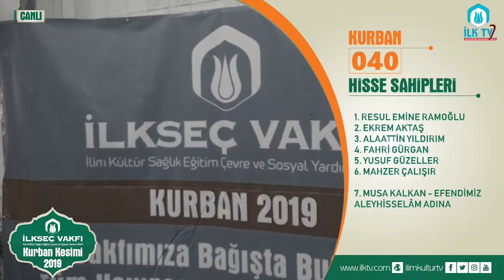040 Nolu Kurban